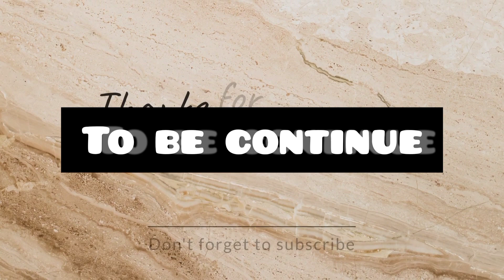village boys, at resort first time, part 1comedy video 😂😂@Nikhil921 .